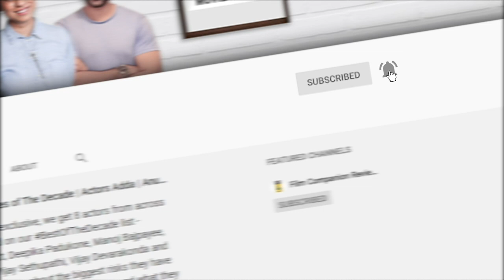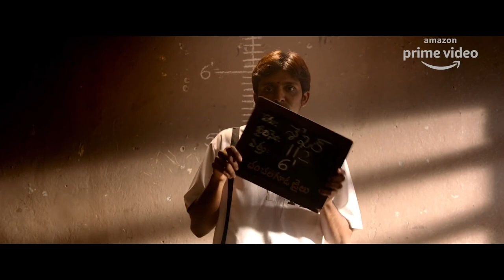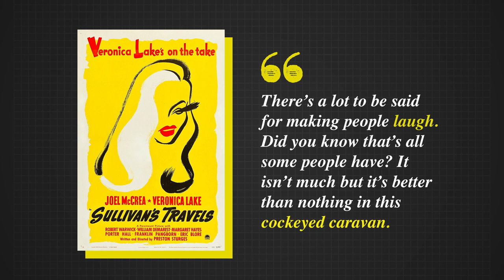Jathi Ratnalu | Movie Review by Anupama Chopra | Naveen Polishetty | Film Companion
Jathi Ratnalu on @PrimeVideoIN starring Naveen Polishetty, Rahul Ramakrishna & Priyadarshi, is the infusion of good cheer you need right now. Writer-director Anudeep K.V. stitches together a sparkling comedy that is cheerfully silly without being lazy.